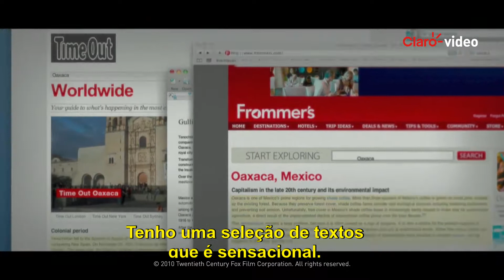Filme | As Viagens de Gulliver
Numa releitura do clássico de Jonathan Swift, Jack Black é Lemuel Gulliver, um perdedor que trabalha há anos no jornal de Nova York e que é enviado por engano ao Triângulo das Bermudas. Lá, ele descobre uma ilha de pessoas bem pequeninas.